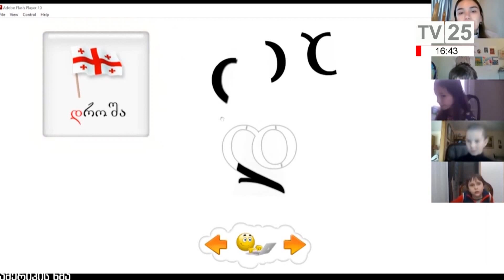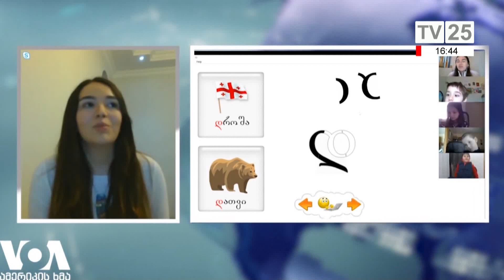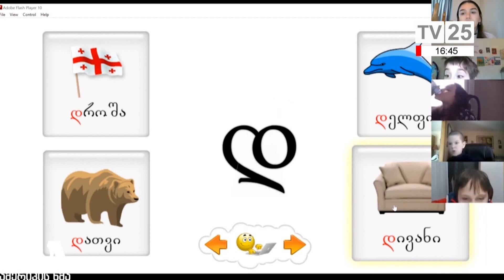ვაშინგტონის ქართული აკადემია ონლაინ სწავლებაზე გადავიდა